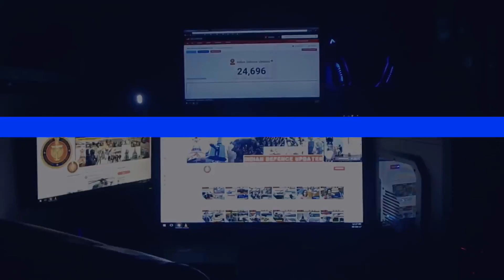Indian Defence Updates : Su-57 Demo in India,290 Tejas MK1A,3 Super Kalvari,ITCM Test,HALE UAV Stuck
🔴 FAST HEADLINES :
1. DRDO tests ITCM missile
2. Iranian delegation examined the S-400 production in Yekaterinburg
3. ISRO makes light-weight nozzle for rocket engines
4. iDEX challenge : Indian pvt sector companies sought to develop predictive maintenance for naval platforms
5. New premier testing & evaluation hub for sonar systems inaugurated in Kerela
6. MPATGM heads for Final User Evaluation by Indian Army
7. Indian Army chief inaugurates state of the art IT lab in Uzbekistan
8. Indian air force looks to order 6 Mid Air Refuellers

🔴 DETAILED UPDATES :
9. Russia to demonstrate Su-57 in India
10. Quality vs Quantity : 114 Rafale vs 290 Tejas MK1A
11. DRDO to develop Turbojet powered loitering munition
12. France offers India Lithium Ion power for 3
13. HALE uav program stalls as private sector seeks Foreign Collaboration